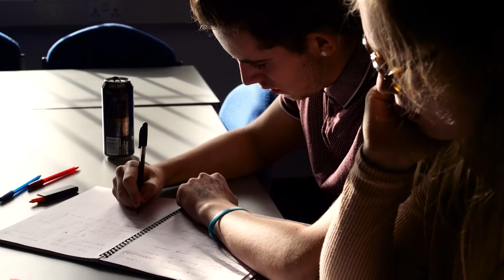BSc Psychology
Staff and students from the BPS accredited BSc Psychology degree at UWTSD Swansea talk about what this degree offers